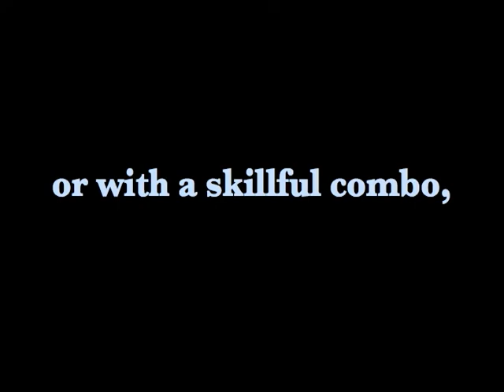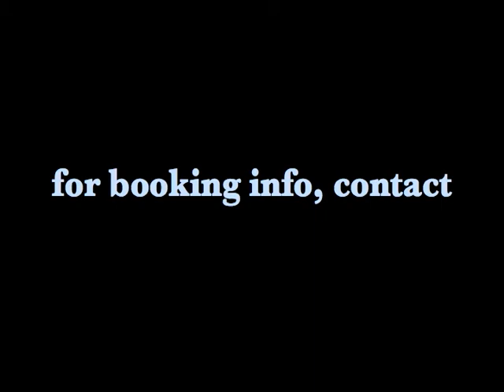Thelxie Eaves sings Sway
Female Jazz Vocalist Thelxie Eaves sings Sway with TheRoybert Orchestra